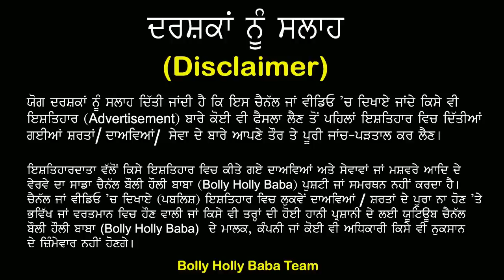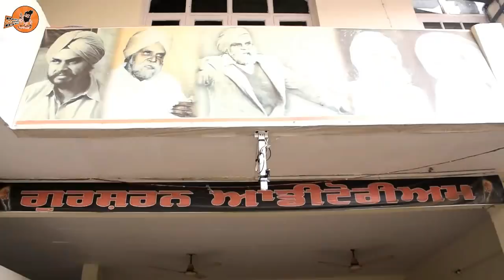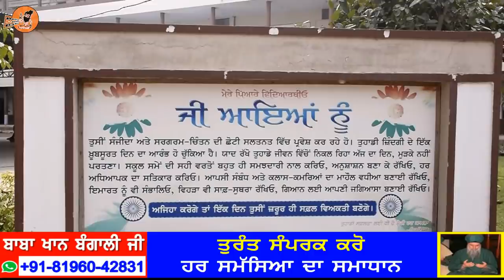Gurpreet Kaur Bhangu Interview (Punjabi Actress) | Family | Swarn Bhangu | Movies | Biography | Son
By Joining Bolly Holly Baba, You Can Get These Benefits:
2. How To Make Money Online
3. Live Streaming (Ask Questions and Get Support)
4. Behind The Scene Photos
5. Motivational Quotes